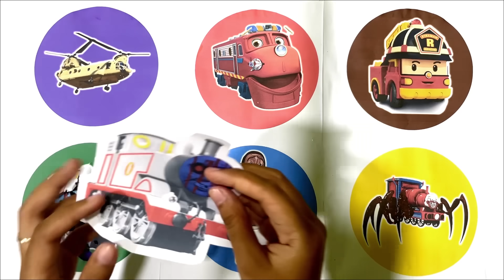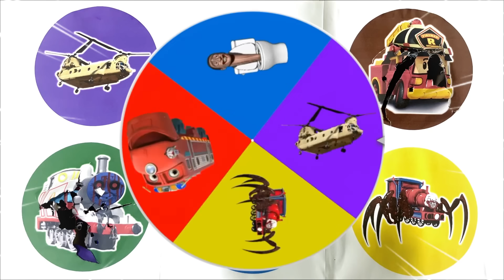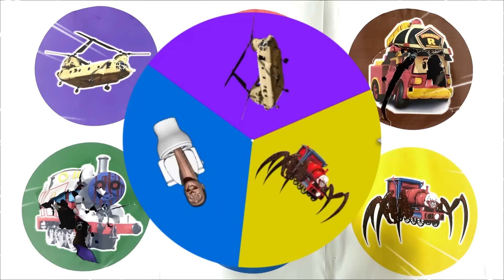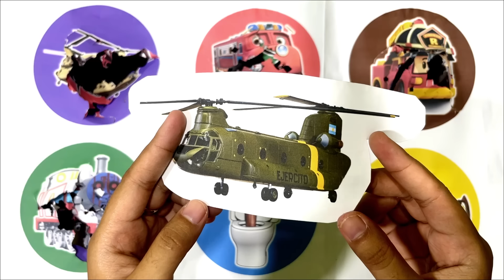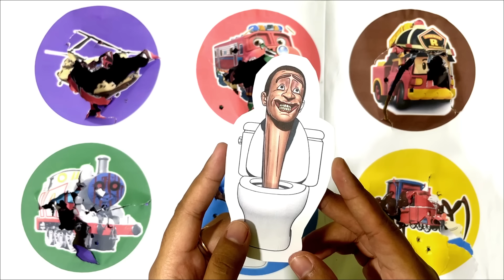Spin Wheel Helicopter Chinook, Wilson Chuggington, Damkar, Timothy, Skibidi Toilet,Choo Choo Charles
Spin Wheel Helicopter Chinook, Wilson Chuggington, Mobil Damkar, Timothy Train, Skibidi Toilet, Choo Choo Charles